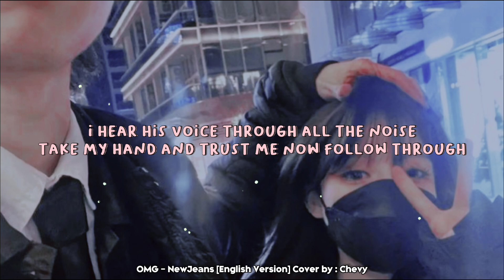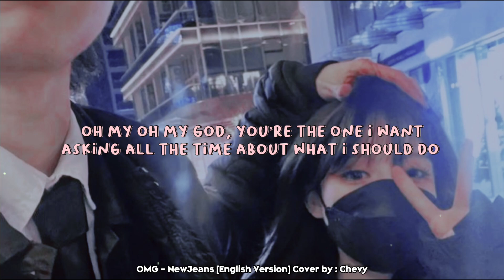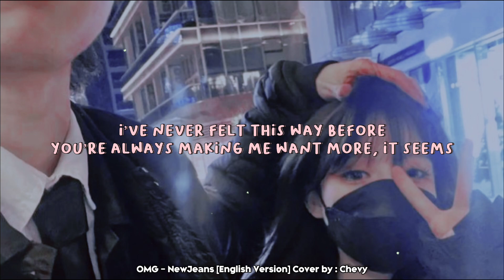Relaxing Music For Stress Relief, Anxiety and Depressive States 🌿 Heal Mind, Body and Soul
**Welcome to Dreamy Melodies! 🎶✨**

Immerse yourself in a world of calming and soothing music designed to help you relax, meditate, and unwind. At Dreamy Melodies, we curate the finest selection of ambient, chillout, and instrumental tunes to create a serene atmosphere perfect for relaxation, study, or sleep. Let the gentle rhythms and harmonious sounds transport you to a place of peace and tranquility.

- **Relaxing Music:** Soft and gentle tunes to help you unwind after a long day.
- **Meditation Sounds:** Perfect background for your meditation sessions.
- **Sleep Aid:** Calming melodies to help you drift off to a peaceful sleep.
- **Study Music:** Focus-enhancing tracks to aid concentration and productivity.
- **Nature Sounds:** Soothing sounds from nature to bring a sense of calm to your day.

🌺 **Feedback & Requests:**
We love hearing from our listeners! Your feedback helps us create better content for you.

Thank you for being a part of our Dreamy Melodies family! Let the music soothe your soul. 🎵💖